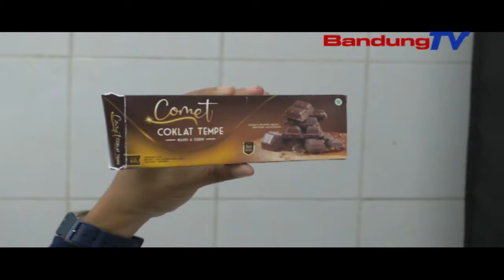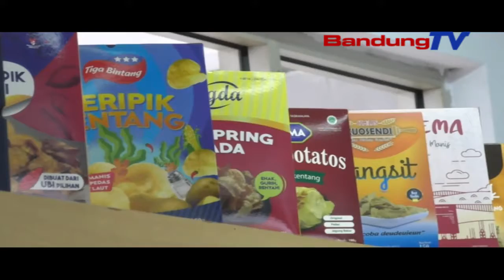Adhikarya Parlemen - Rumah Kemasan Jawa Barat Untuk Pengembang UMKM